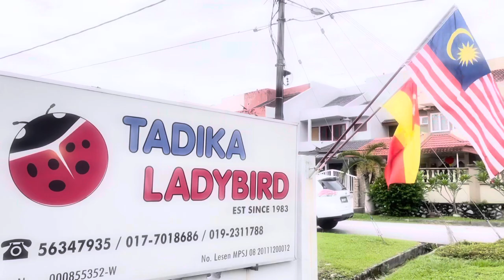2022 Merdeka Celebration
This year, we decided to do senamrobik!
Hari Kebangsaan Malaysia ke-65.
Keluarga Malaysia Teguh Bersama!